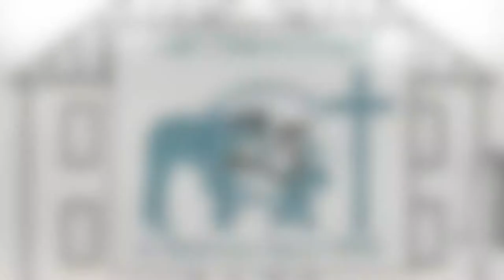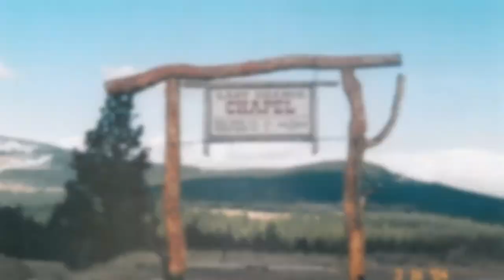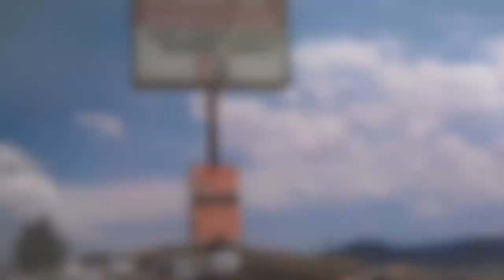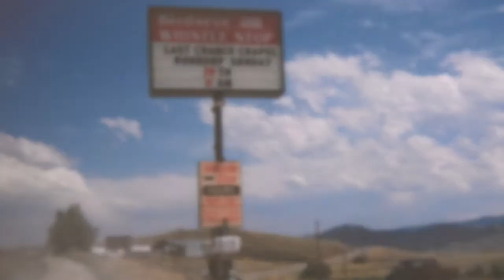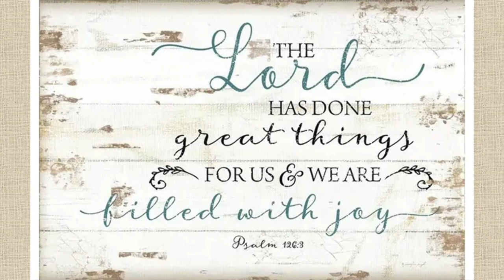LCC 25th Anniversary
The Lord has done great things for us... Last Chance Chapel's 25th Anniversary Celebration!